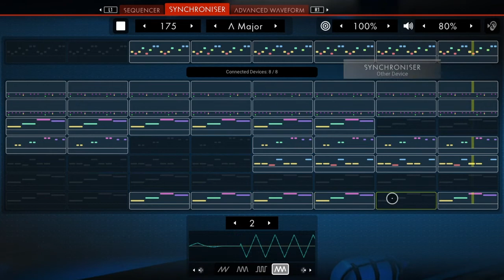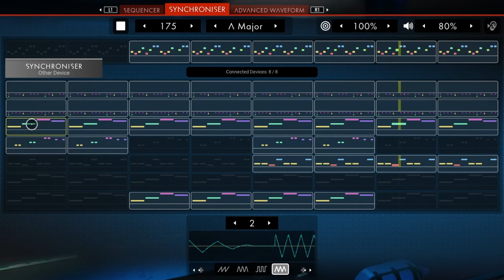No Mans Sky ByteBeat Music - Too Much Geknip by TimeloopPlays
Using the Beatbyte generators I made a drum and bass roller.